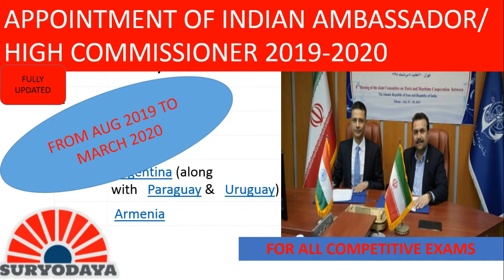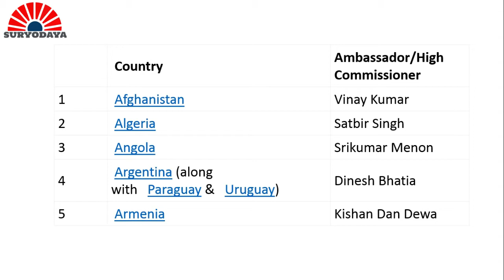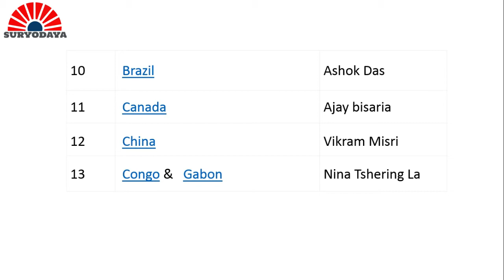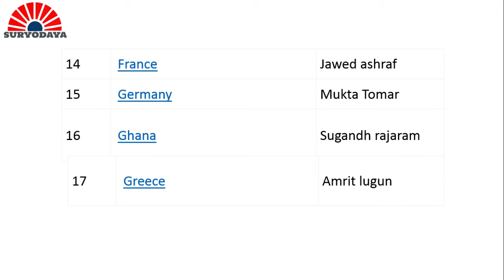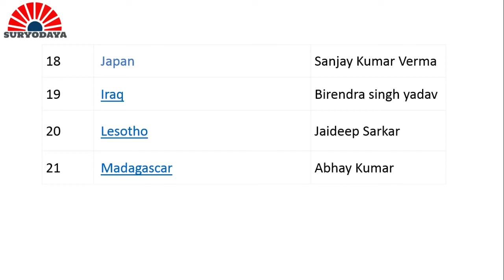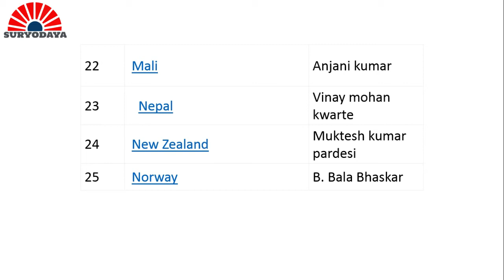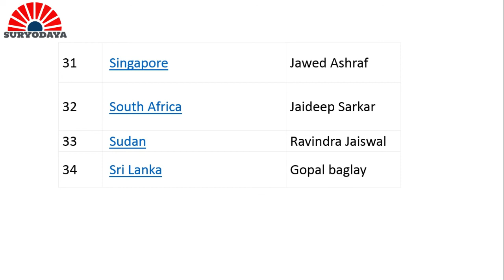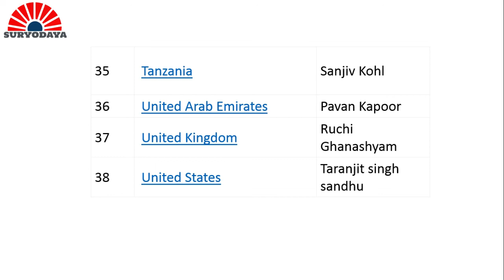AMBASSADOR/HIGH COMMISSIONER 2019-2020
This video cover latest appointment of ambassador/high commissioner to different countries of the world.It is helpful to all upcoming govt exam.